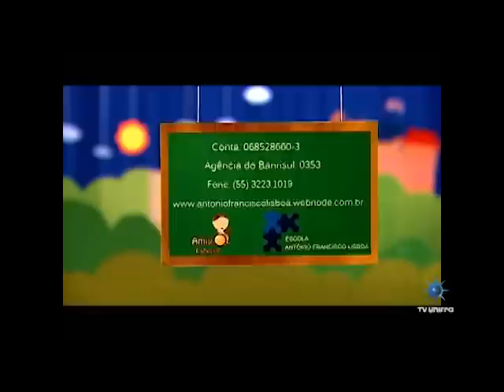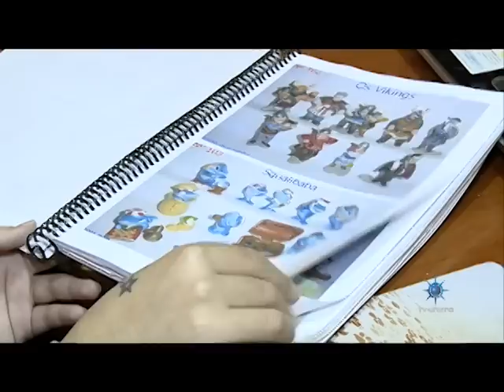Studio Cultural 06-11-2014 (Banda Bueno)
A atração musical desta semana no Studio é a banda Bueno. Essa gurizada não se preocupa em definir um estilo musical para as composições próprias, mas sim fazer música de qualidade. No final de 2013, quando a banda começou a se estruturar, eles já tinham várias composições. Em menos de um ano, o grupo já conquistou fãs e espaço no cenário musical de Santa Maria.